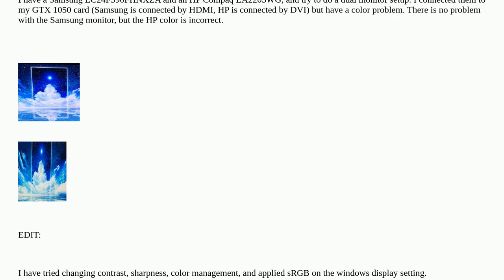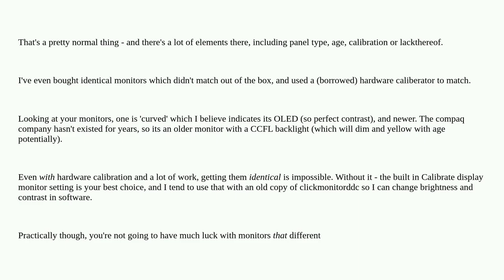color mismatch with dual monitor setup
A special thanks goes out to the community

  colors multiple-monitors windows-10